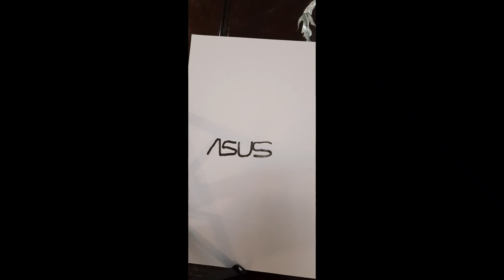how to draw asus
asus เครื่องใช้ทำงาน